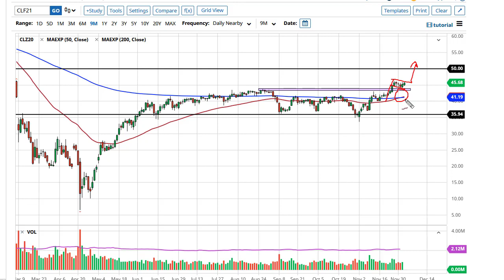WTI Crude Oil Forecast December 4, 2020